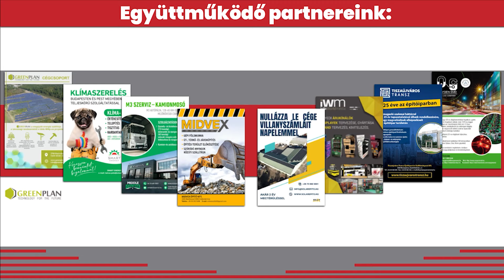Formula Shakedown: Új bajnok az ORB-ben!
Velenczei Ádám bajnoki címe, Csomós Mixi hibája, Zemplén Rali, lassítók, másfélszeres szorzó: Vincze Ferenc és Gobodics Tamás beszélte át a magyar ralibajnokság aktuális híreit, érdekességeit.